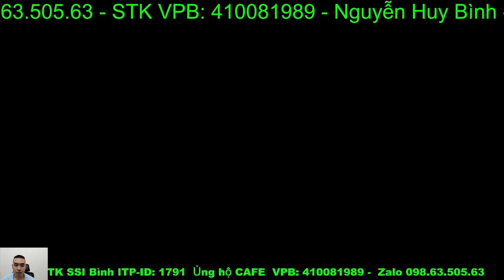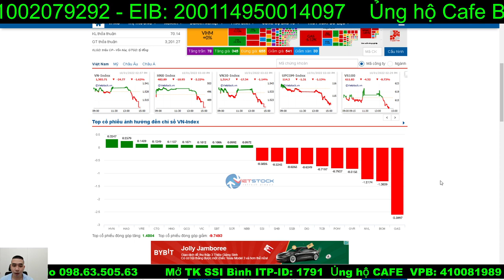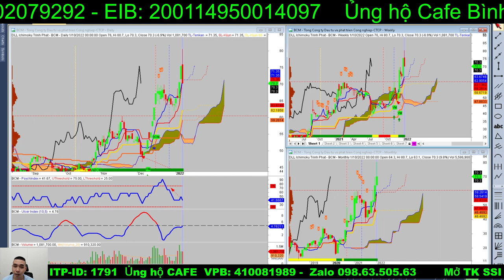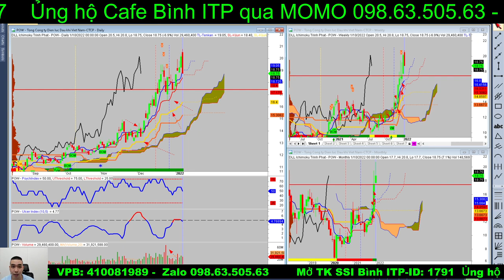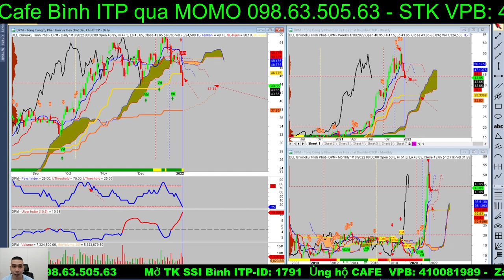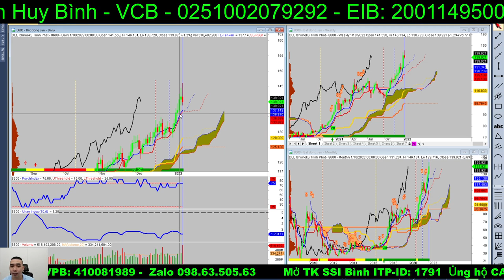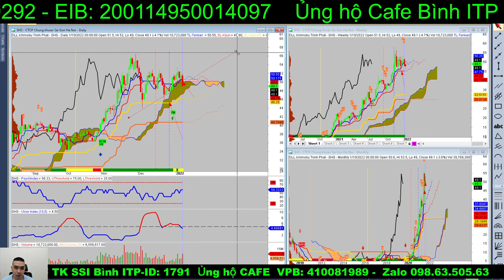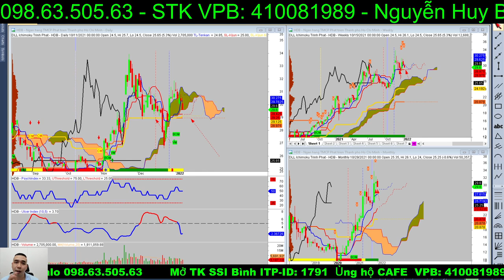Bản tin chứng khoán hàng ngày: Nhận định thị trường, VNINDEX theo VN30 sát nút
Cùng Bình ITP định kỳ : 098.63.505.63

Ủng hô Nguyễn Huy Bình TK-VCB : 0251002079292
** Mở tài khoản SSI online ID: 1791 Nguyễn Huy Bình
** Mở tài khoản tại VPS.